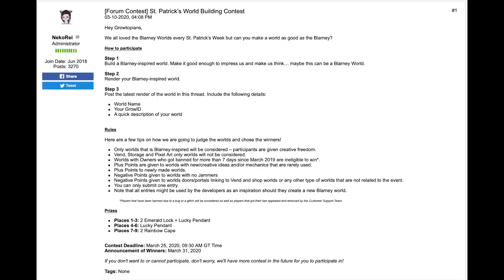HOW TO GET RICH IN ST PATRICK WEEK 2021! 276 DLS INSANE PROFIT NO FARMING! | Growtopia